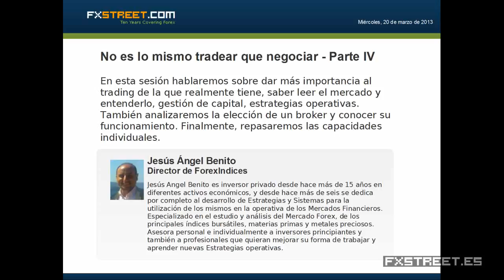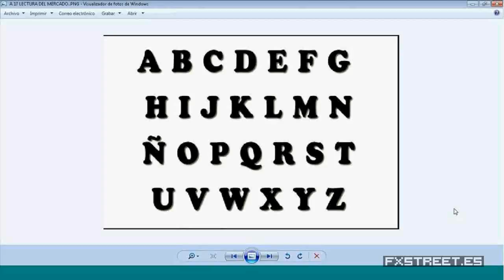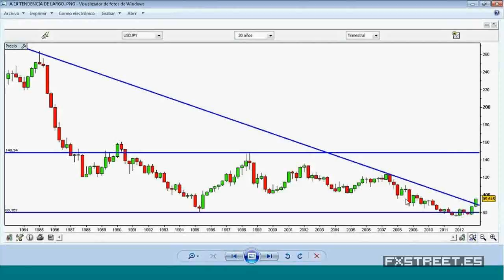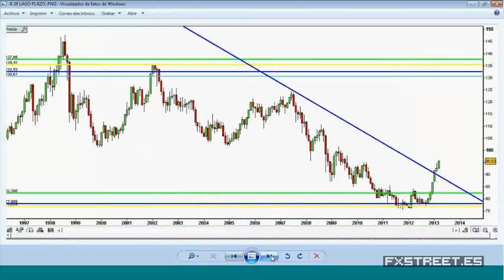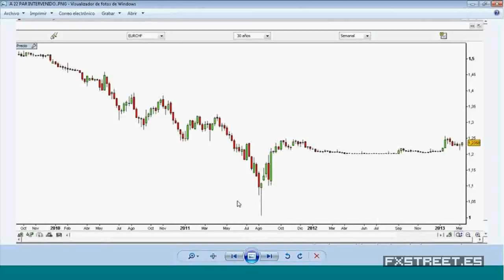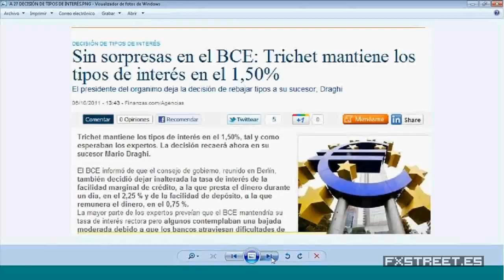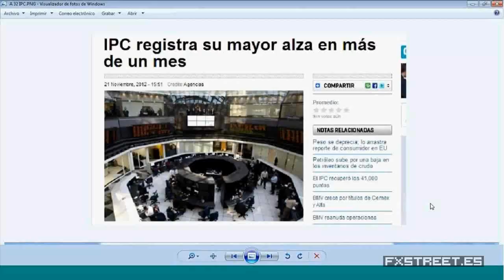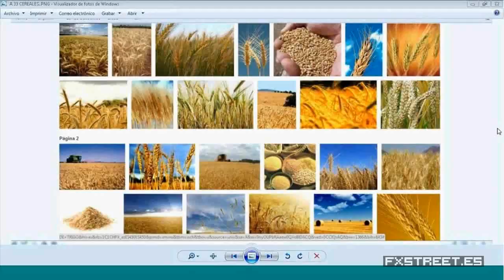Jesús Ángel Benito: No es lo mismo Tradear que Negociar - Parte IV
Fecha de emisión: 20 marzo 2013. Ponente: Jesús Ángel Benito. En esta sesión hablaremos sobre dar más importancia al trading de la que realmente tiene, saber leer el mercado y entenderlo, gestión de capital, estrategias operativas. También analizaremos la elección de un broker y conocer su funcionamiento. Finalmente, repasaremos las capacidades individuales.